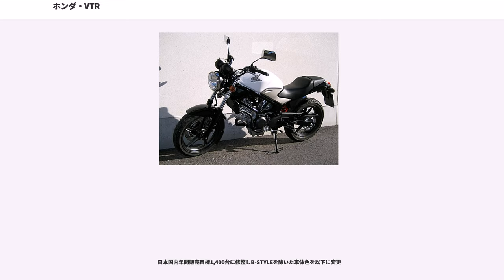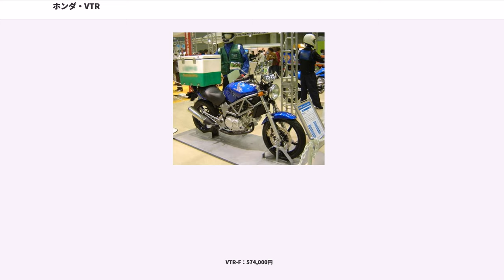ホンダ・VTR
VTR（ブイティーアール）は、本田技研工業がかつて製造販売したオートバイである。

型式名MC33。1982年から製造販売された排気量250㏄クラスの水冷4ストロークDOHC4バルブ90°V型2気筒エンジンを搭載するMC08型VT250Fを起源とするロードスポーツタイプの普通自動二輪車であり、本モデルはその5代目に該当する。

1998年の発売以降、数度の自動車排出ガス規制に適応させながらモデルチェンジを繰り返し2017年まで製造販売されたロングセラーモデルで、車名はVTR1000F FIRE STORMのイメージを踏襲することに由来したもので、V-Twin" Roadsports"（Vツインロードスポーツ）の略である。

日本国内向け仕様のほか海外向け輸出仕様も存在し、主たる輸出先はオーストラリアである。燃料供給がPGM-FI電子式燃料噴射装置へ変更後はヨーロッパ向け仕様も製造されたが、北米向け輸出の実績はない。

1991年から製造販売されたMC25型XELVIS（ゼルビス）からのフルモデルチェンジ車となるが、開発コンセプトを常用域における良好な使い勝手と気負わず走る楽しさとし、キャリーオーバーとなるコンポーネンツも大きな設計変更を施されたのが特徴である。

車体面では、フレームが初代から継承されていたダブルクレードル型から新設計となるスチールパイプによるトラス構造のダイヤモンド型へ変更。またカウル類を廃止したネイキッドとなった。全長x全幅x全高：2,040x720×1,050（mm）・ホイールベース1,410mm・最低地上高170mm・シート高780mmに設定し、容量13Lの燃料タンクを装着する。

搭載される内径x行程：60.0x44.1（mm）・排気量249㏄・圧縮比11.0のMC15E型エンジンは、1986年から製造されたVT250シリーズ2代目となるMC15型からキャリーオーバーされつづけているが、低中速トルク向上を目的にシリンダーヘッド・インテークポート形状・カムシャフトのバルブタイミングおよびバルブリフト量を変更し、不等長エアファンネルを採用した。この結果、最高出力32ps/10,500rpm・最大トルク2.4kg-m/8,500rpmのスペックを発揮する。またマニュアルトランスミッションも低中速トルク向上によりMC25型XELVISまでの6段から5段へ変更を行った。

サスペンションは前輪が41mm径の正立テレスコピック、後輪が40mm径モノショックとしエンジン後端に直接結合させるピボットレス構造のスイングアームで、キャスター角は25°30´・トレール量は98mmに設定。タイヤは前輪110/70・後輪140/70の17インチとし、ブレーキは前輪296mm・後輪220mmのローター径によるシングルディスクを装着する。

車重は取り回しの容易さという観点からVT250シリーズ最軽量となる乾燥139㎏/装備153㎏である。

1997年10月25日 - 11月5日に千葉県千葉市美浜区の幕張メッセで開催された第32回東京モーターショーに参考出品
された後、同年11月28日発表、1998年1月16日発売。

日本国内年間販売目標6,000台 消費税抜希望小売価格429,000円とし以下の車体色を設定。

1999年8月31日、平成10年自動車排出ガス規制未適合車継続生産期限の同日をもって生産終了。

エキゾーストエアインジェクションシステム（二次空気導入装置）を搭載して平成10年自動車排出ガス規制に適合させ型式名に排出ガス識別記号BA-を付与したマイナーチェンジ車である。

スペック面では車重が乾燥140㎏/装備154㎏となったほか、以下の仕様変更を実施した。

日本国内年間販売目標2,000台 消費税抜希望小売価格439,000円とし以下の標準車体色を設定。

車体色9パターンxフレームカラー3パターンxホイールカラー4パターンから計106パターンをユーザーが標準車の15,000円高で選べるカラーオーダーシステムを導入。

日本国内年間販売目標1,500台 消費税抜希望小売価格449,000円とし以下の仕様変更を実施。
標準車の15,000円高で選べるカラーオーダーシステムを車体色6パターンxフレームカラー3パターンxホイールカラー3パターンからの計52パターンに縮小。

日本国内年間販売目標1,500台 消費税抜希望小売価格460,000円とし以下の仕様変更を実施。

平...